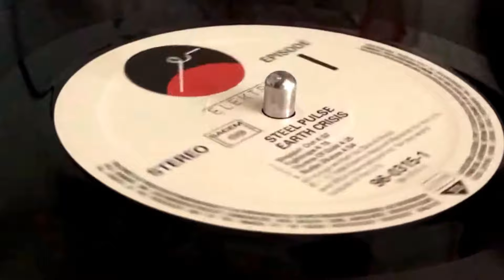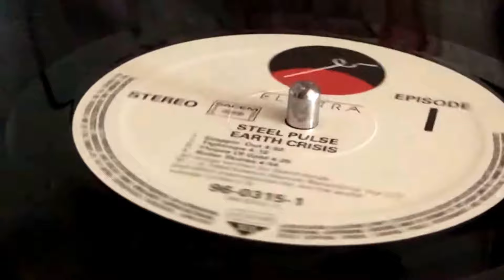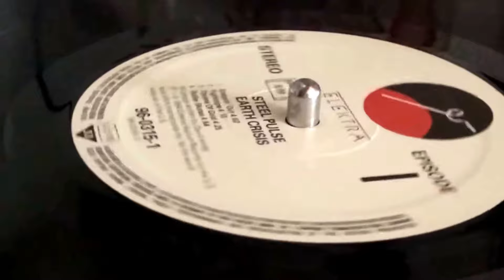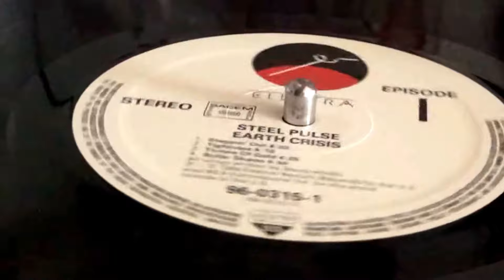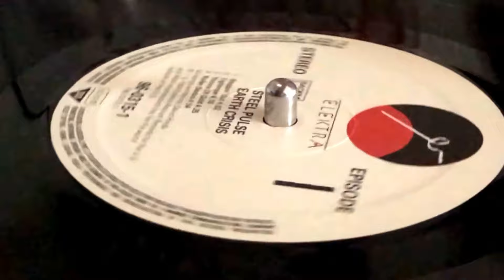STEEL PULSE ~ Throne Of Gold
Prod & Arr : Jimmy Haynes, Steel Pulse ~ ELEKTRA ~ LP (Earth Crisis, Track A3) ~ 1984 ~ US ~ Asylum Records ~ Rec : Horizon Studio,  Jacobs Studios ~ Remix : Soundworks, Dennis Thompson, Mark Stent, Terry Barham ~ Mast : Sterling Sound, Ted Jensen ~ Eng : Dave Lester, [Digital] : Mike Morongell ~
Bass : Ronald "Stepper" McQueen
Bass, Lead Guitar : Jimmy Haynes
Drums, Percussion : Stevie "Grizzly" Nesbitt
Keyboards, Vocals : Selwyn "Bumbo" Brown
Lead Vocals, Rhythm Guitar, Lead Guitar : David Hinds
Percussion, Vocals : Alphonso Martin
Saxophone : Carl Atkins ~ Art Direction, Design : Neville Garrick ~ Photography : Colin Brooks, Jimmy Ellis ~ Management : Andy Bowen